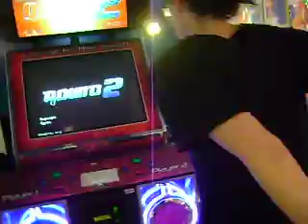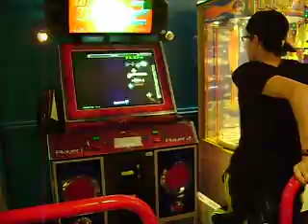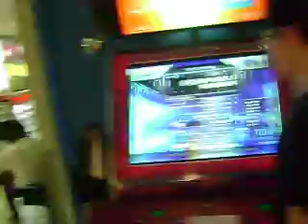Maniac Stepper - Starfield 5ex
Same story... first day, new shoes, first try... bla bla bla. Got 5 excellents!